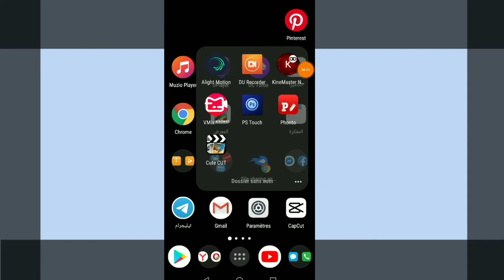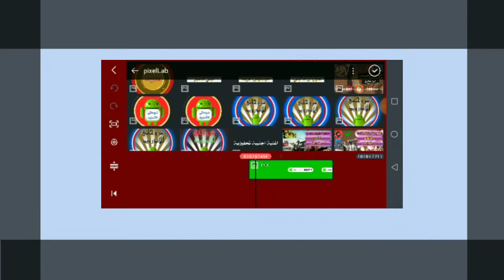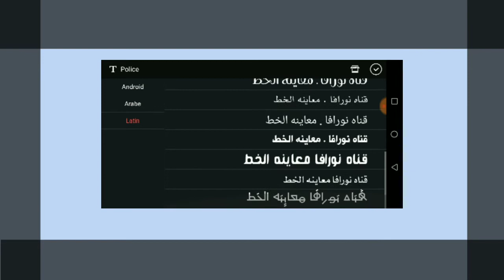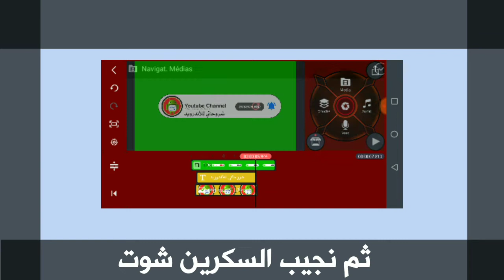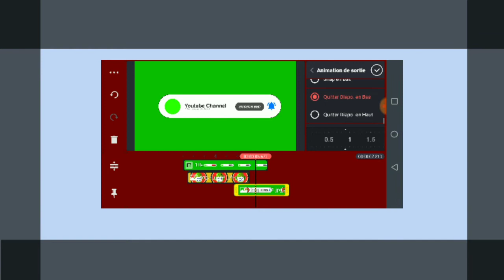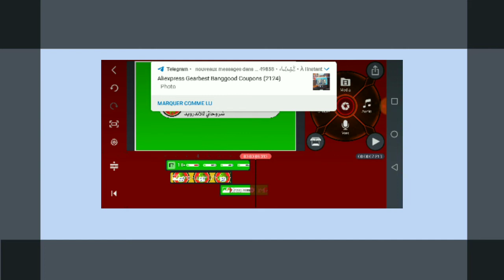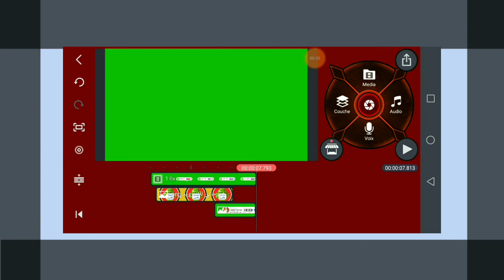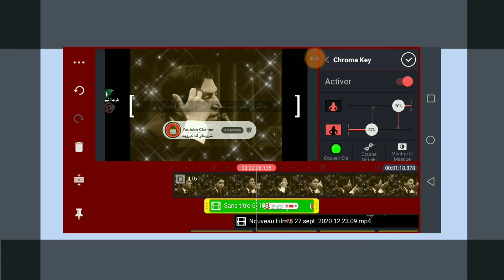أسهل طريقة لعمل كروما اشتراك احترافية خاصة بقناتك كالمحترفين في خمسة دقائق2020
أسهل طريقة لعمل كروما اشتراك احترافية خاصة بقناتك

@GHQ50 :معرفي تلجرام